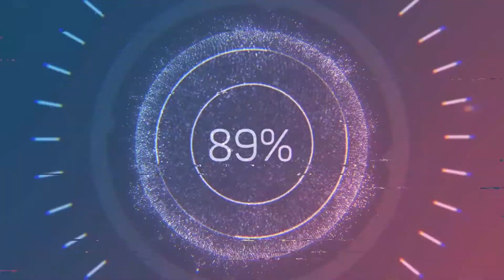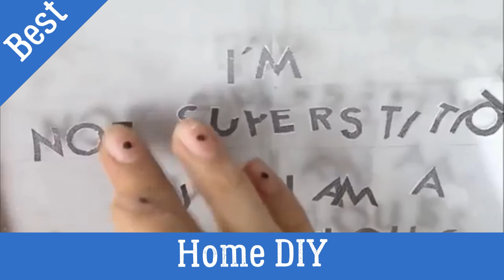Best Home DIY | Easy Craft Ideas #11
Hey crafters in this video you can see some of the best ideas that you can easily do by yourself.